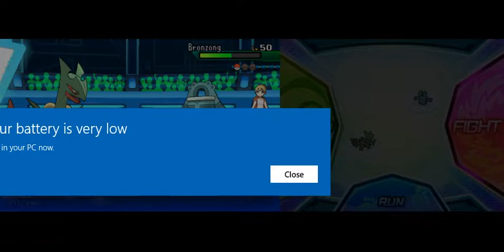Pokemon ultra moon part-25 Electric trial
Hello guys this is 'poke kings' in this episode i have introduced ash-capped
Pikachu after scanning the QR and reaching akala island at pikachu's valley i have got this pikachu and pikashinium-z (if u also want to get a ash-capped pikachu's QR code and want to know how to scan it this is my discord ID
(hi pokemon#9222)
 friend request me if you know how to scan and get ash-capped pikachu please ignore and who wan to know i will tell you steps how to scan this QR code in citra THANK YOU